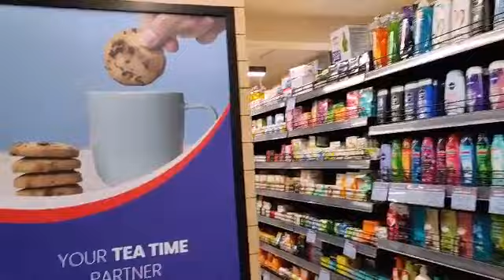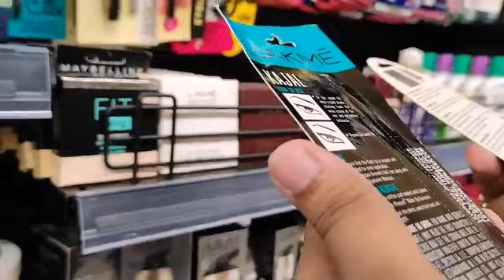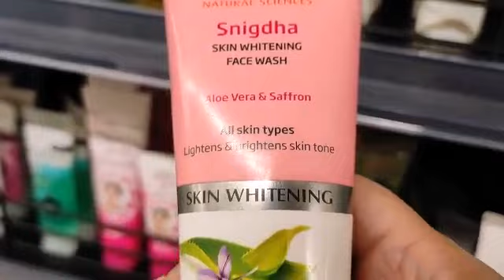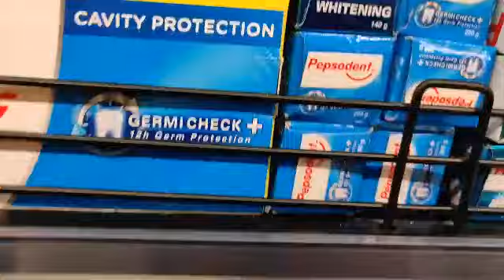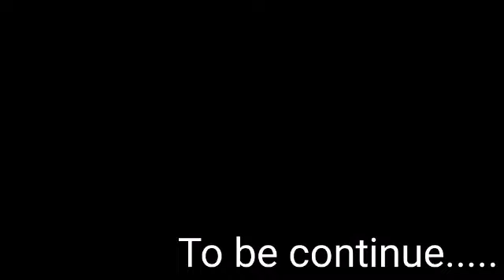Lockdown में Supermarket का ऐसा हाल 😱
Hi Guys i am sharing Supermarket in Lockdown
smilewithpallavi